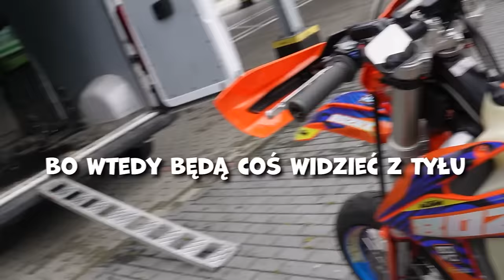NIE OBYŁO SIĘ BEZ POLICJI | MOCNY SPOT SUPERMOTO